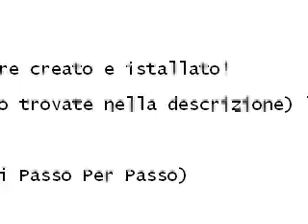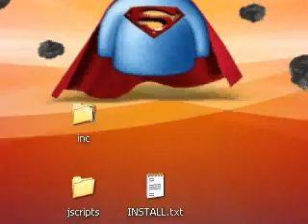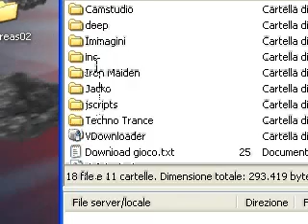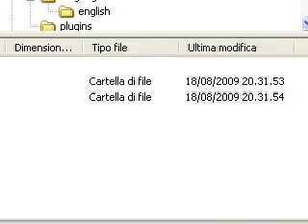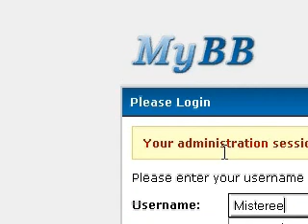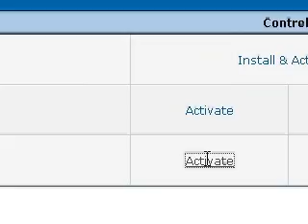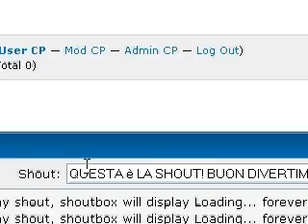Installare ShoutBox su Forum Mybb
Dopo aver creato il vostro forum vorreste istallare una ShoutBox che vi permetterà di parlare istantaneamente con tutti gli utenti connessi?Si, puo basta seguire questa semplicissima guida =)